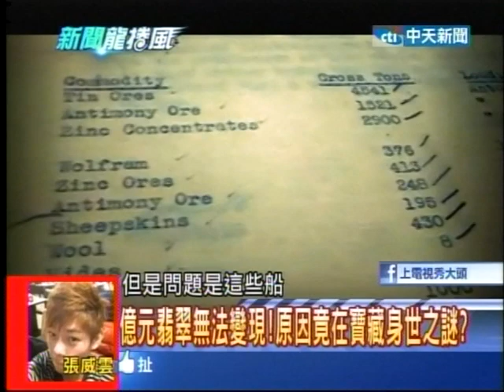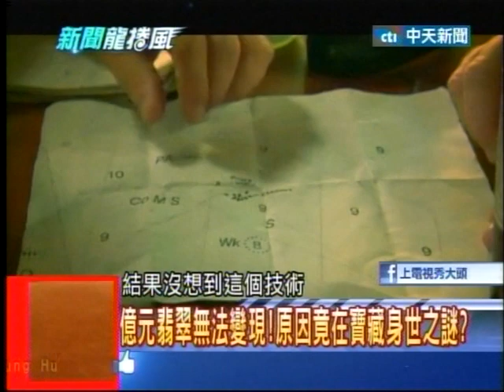20130924新聞龍捲風 05 (藏寶圖係金A! 美地產商挖億元翡翠一場空？)